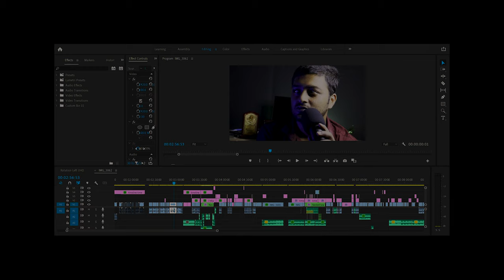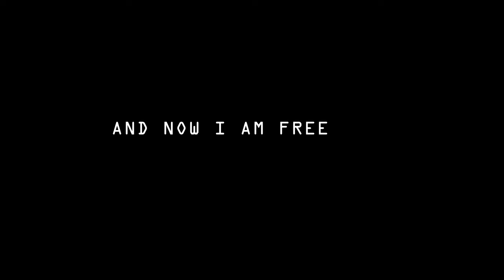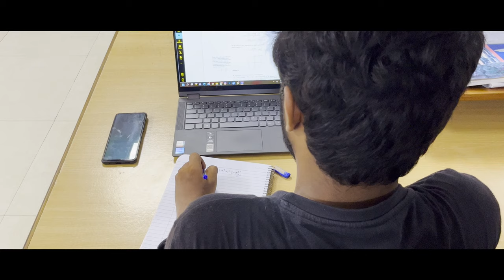A Hectic day in my Life at IIT | IIT GUWAHATI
A complete day in my life at IIT with cinematic shots and many, please watch the complete video you will have a feeling of satisfaction for the rest of your day. if you like the video then please take a moment to comment your views...

I especially thank  @pottipatisuryateja4428  Anna and all my friends who supported me in making this video happen...

Audio content used in this video